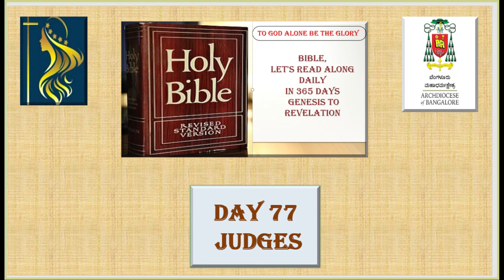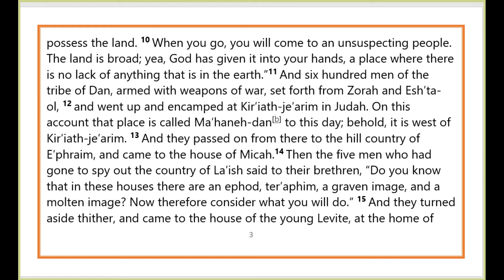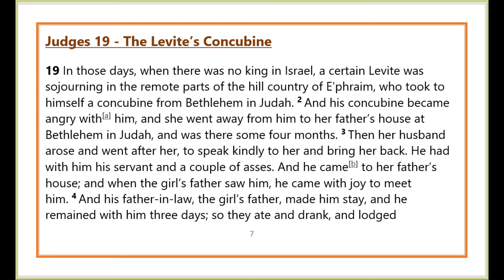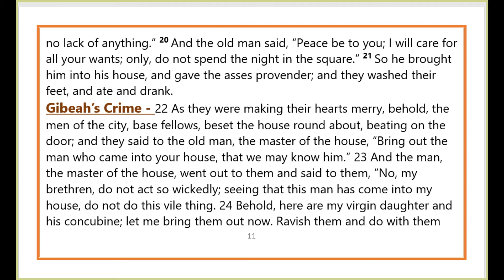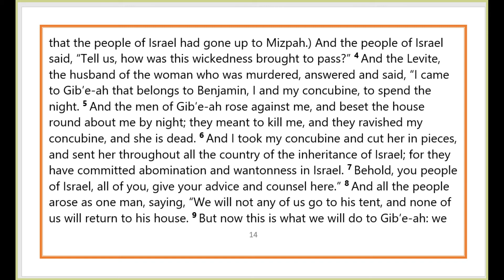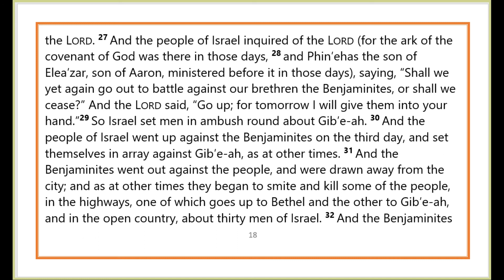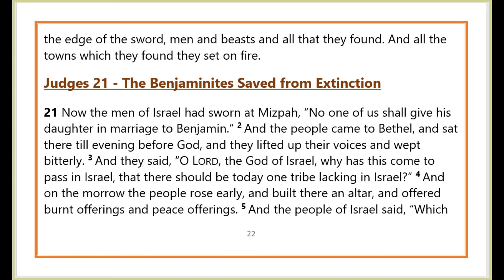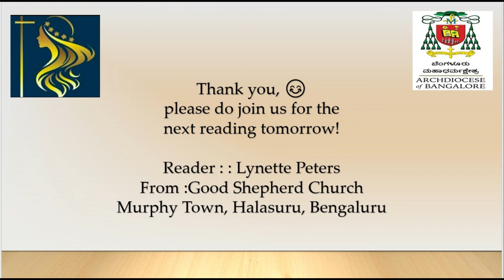Judges│ Day - 77, Bible RSV-Catholic Edition